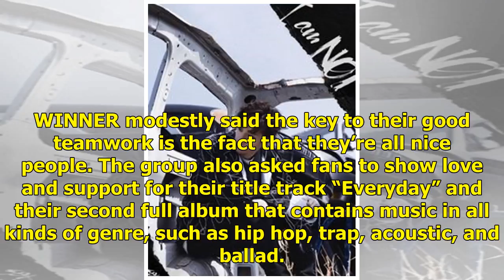WINNER Shares Affection For New Album And Key To Good Teamwork